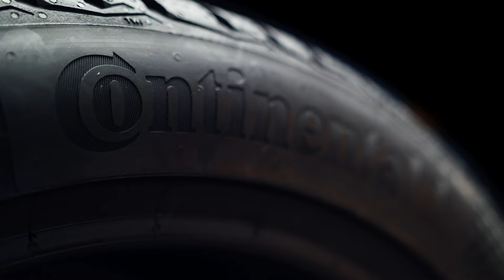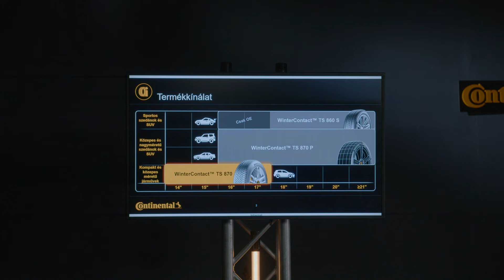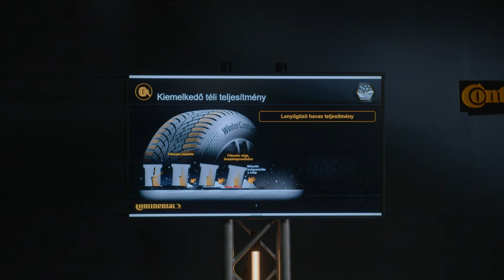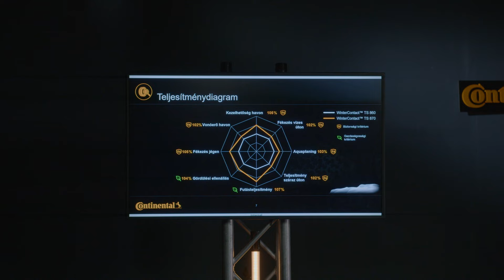Continental TS 870 - Technikai támogatás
All guidelines and data given you by Continental technical support team.